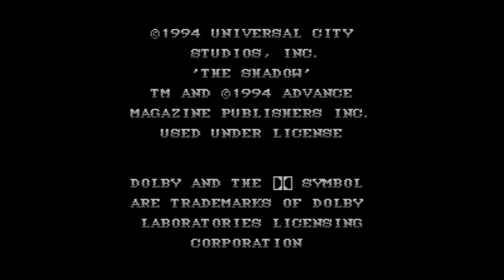Shadow, The - Super Nintendo Entertainment System - Intro & Title Screen